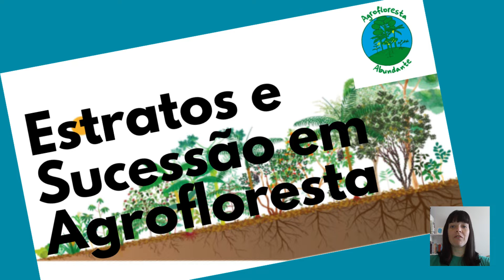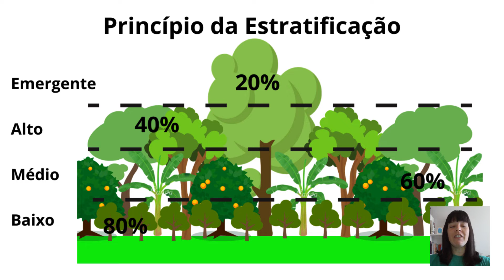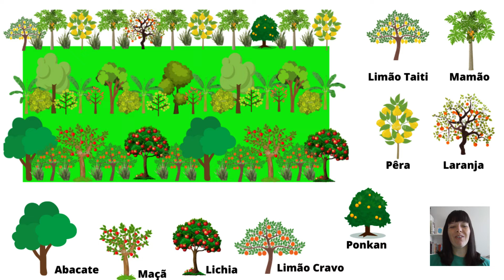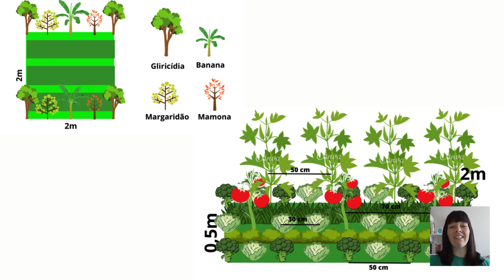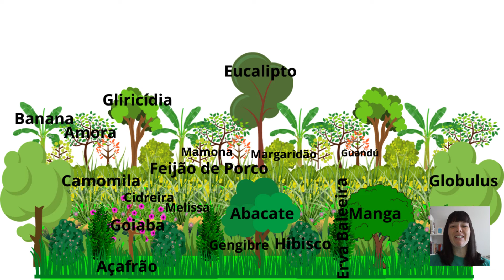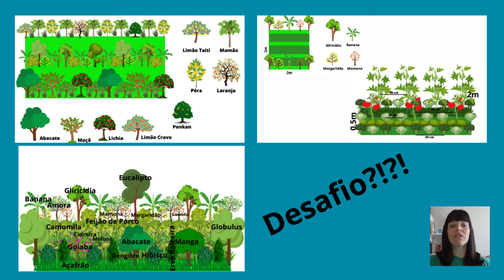Agrofloresta Desenho - Desenho Agrofloresta - Desenho Agroflorestal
Descubra como elaborar um desenho agroflorestal.